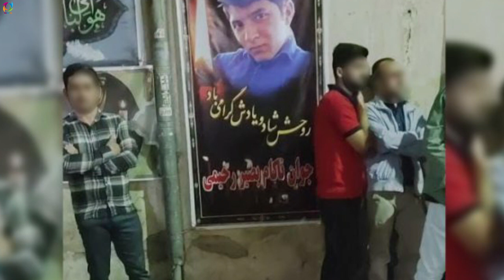عاجل طا/لبا/ن از دورن بالای یکدیگر حـ/ــمـــ/ـله ور شدند